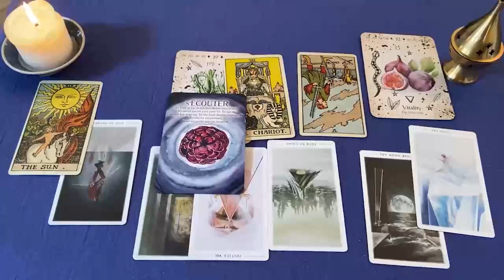CAPRICORNIO URGENTE ❗️💌 MILLONES DE SUEÑOS HECHOS REALIDAD 🍀😱💫 HOROSCOPO CAPRICORNIO AGOSTO 2024